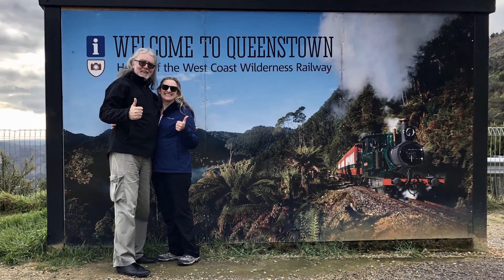Tasmania Two 2021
Words & Music by Johanna Hall, John Hall
Performed by Orleans
From their album Waking and Dreaming